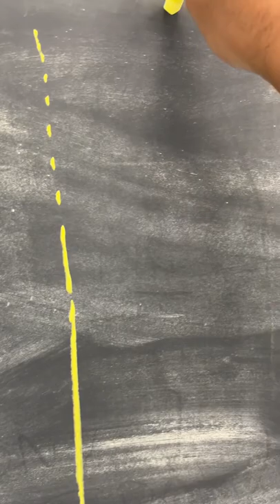Can I still do the Walter Lewin Dotted line? (hagoromo chalk)